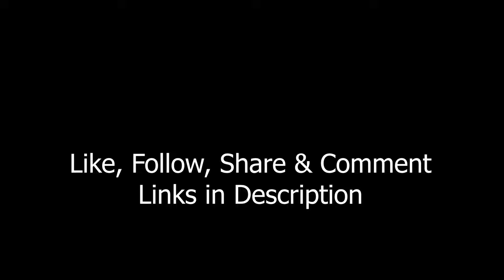From Player to Coach: Marc Lovell & Matty Compton Discuss Dragons' Legacy | Puck N Dragon podcast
Welcome to this week's episode of the Puck N Dragons Podcast, the official podcast dedicated to the Deeside Dragons Ice Hockey Club!

In this episode, titled "When Larry Met Matty," hosts Karl and Steve are joined by two iconic figures in Dragons' history: legendary player Marc Lovell (#91) and coach Matty Compton. Together, they dive into their personal journeys into the world of ice hockey, share memorable stories from their careers, and explore some fascinating history of the Deeside Dragons.

Whether you're a die-hard Dragons fan or just passionate about ice hockey, this episode is packed with insights, nostalgia, and behind-the-scenes tales that you won't want to miss!